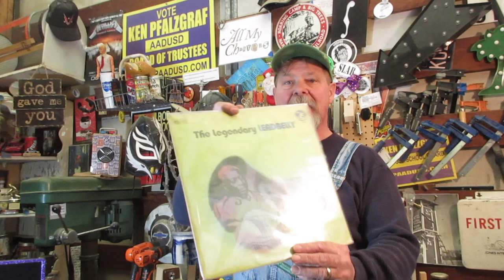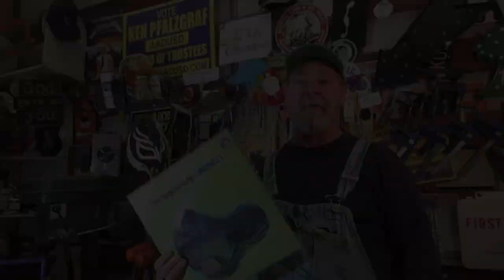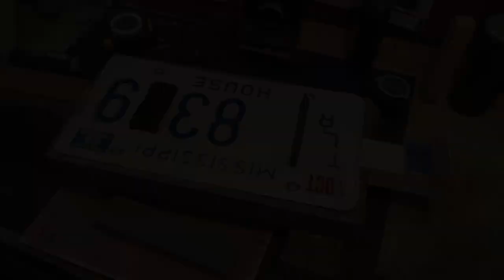New Box Old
Choice vintage license plate look out of place on that brand new box?  Here's how to mess things up just enough to make them look perfect.  Watch for this guitar in a festival raffle later this year.

Music shout out: Legendary Leadbelly